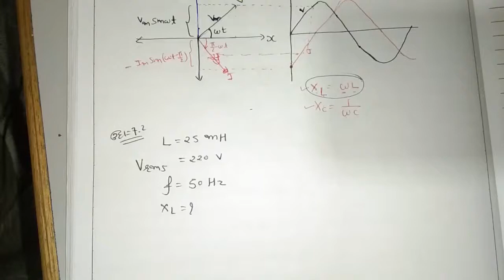Physics AC Current 5